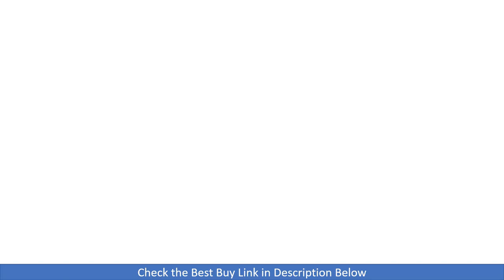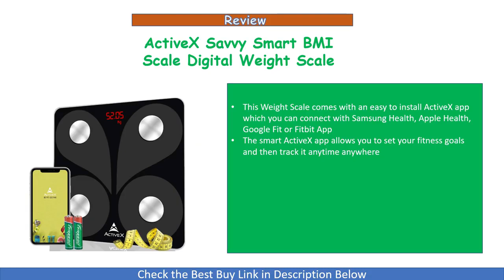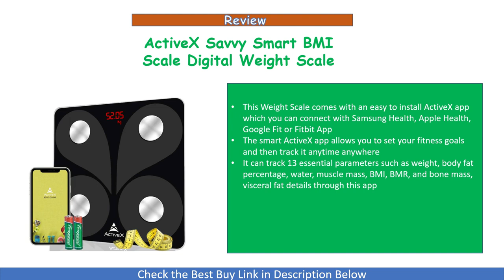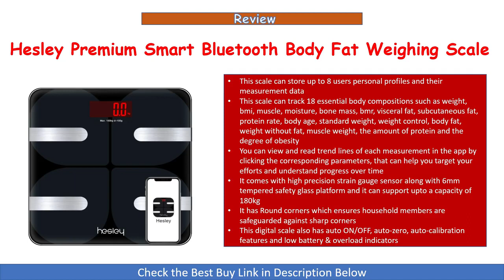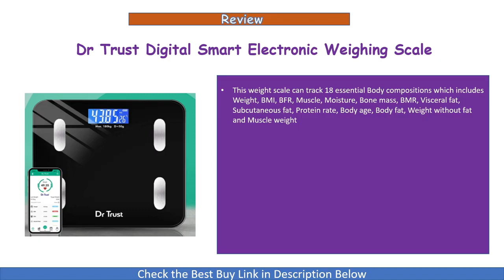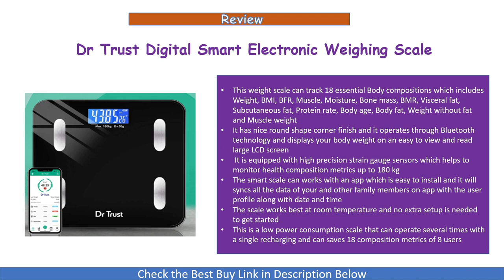Best 4 Smart Body Weighing Scale in India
In this video we have done a review of the Top 4 Best Smart Digital Body Weighing Scale that you can use to track your weight and fitness in India.

1. Dr Trust Digital Smart Fitness Body Composition Monitor Weighing Scale -

2. HealthSense Fitdays BS 171 Smart Bluetooth Body Weighing Scale -

3. Hesley Premium Smart Bluetooth Body Fat Weighing Scale -

4. ActiveX Savvy Bluetooth Body Fat Scale Smart BMI Scale Digital Weight Scale -